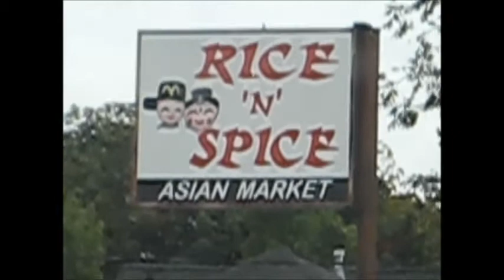DRATnanigans Episode 1: The Asian Market Food Challenge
Welcome to the first ever episode of DRATnanigans. The Desert Rat Airsoft Team has taken part in ridiculous acts of both bravery and stupidity over the years. And now, we are going to start sharing some of those shenanigans, or "DRATnanigans", with the world.